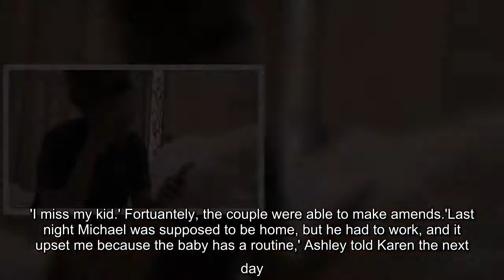✅ The Real Housewives Of Potomac: Ashley Darby sheds tears as she gets into spat with husband Micha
✅  The Real Housewives Of Potomac: Ashley Darby sheds tears as she gets into spat with husband Michael over son Dean